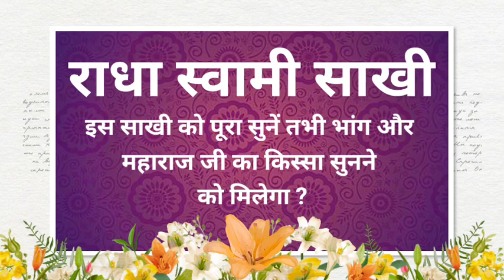भांग और महाराज जी का एक बहुत ही सुंदर किस्सा सुनो इस साखी में || Radha Soami Sakhi || Satguru Marg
{ 27 MARCH 2022 RADHA SOAMI SAKHI }

COPYRIGHT RELATED:- This Video is a hindi video and its audio & video copyright is owned by Satguru Marg channel

{ 𝘼𝙋𝙋𝙀𝘼𝙇 }
𝙏𝙝𝙞𝙨 𝙖𝙥𝙥𝙚𝙖𝙡 𝙞𝙨 𝙖 𝙚𝙭𝙩𝙧𝙚𝙢𝙚𝙡𝙮 𝙞𝙢𝙥𝙤𝙧𝙩𝙖𝙣𝙩 𝙖𝙥𝙥𝙚𝙖𝙡, 𝙥𝙡𝙚𝙖𝙨𝙚 𝙡𝙞𝙨𝙩𝙚𝙣 𝙘𝙖𝙧𝙚𝙛𝙪𝙡𝙡𝙮.
𝙫𝙞𝙙𝙚𝙤𝙨 𝙬𝙝𝙞𝙘𝙝 𝙬𝙚 𝙪𝙥𝙡𝙤𝙖𝙙𝙚𝙙 𝙤𝙣 𝙩𝙝𝙞𝙨 𝙘𝙝𝙖𝙣𝙣𝙚𝙡 𝙖𝙧𝙚 𝙩𝙧𝙪𝙚𝙡𝙮 𝙗𝙖𝙨𝙚𝙙 𝙤𝙣 𝙨𝙥𝙞𝙧𝙞𝙩𝙪𝙖𝙡𝙞𝙩𝙮 .𝙩𝙝𝙚 𝙩𝙝𝙪𝙢𝙗𝙣𝙖𝙞𝙡𝙨 𝙖𝙣𝙙 𝙩𝙞𝙩𝙡𝙚𝙨 𝙨𝙚𝙚𝙢𝙨 𝙩𝙤 𝙗𝙚 𝙨𝙖𝙢𝙚 𝙗𝙪𝙩 𝙩𝙝𝙚 𝙩𝙤𝙥𝙞𝙘𝙨 𝙤𝙧 𝙘𝙤𝙣𝙩𝙚𝙣𝙩 𝙞𝙨 𝙨𝙤 𝙢𝙪𝙘𝙝 𝙙𝙞𝙛𝙛𝙚𝙧𝙚𝙣𝙩. 𝙋𝙡𝙚𝙖𝙨𝙚 𝙧𝙚𝙫𝙞𝙚𝙬 𝙙𝙚𝙚𝙥𝙡𝙮 𝙢𝙮 𝙫𝙞𝙙𝙚𝙤𝙨. 𝙒𝙖𝙩𝙘𝙝 𝙚𝙖𝙘𝙝 𝙫𝙞𝙙𝙚𝙤𝙨 𝙩𝙝𝙚𝙣 𝙮𝙤𝙪 𝙢𝙖𝙮 𝙛𝙞𝙣𝙙 𝙏𝙝𝙚𝙮 𝙖𝙧𝙚 𝙖𝙡𝙡 𝙙𝙞𝙛𝙛𝙚𝙧𝙚𝙣𝙩. 𝙏𝙝𝙚 𝙥𝙪𝙧𝙥𝙤𝙨𝙚 𝙤𝙛 𝙩𝙝𝙞𝙨 𝙘𝙝𝙖𝙣𝙣𝙚𝙡 𝙞𝙨 𝙣𝙤𝙩 𝙩𝙤 𝙝𝙪𝙧𝙩 𝙖𝙣𝙮 𝙧𝙚𝙡𝙞𝙜𝙞𝙤𝙪𝙨 𝙤𝙧𝙜𝙖𝙣𝙞𝙯𝙖𝙩𝙞𝙤𝙣 𝙗𝙪𝙩 𝙩𝙤 𝙘𝙤𝙣𝙣𝙚𝙘𝙩 𝙖𝙡𝙡 𝙥𝙚𝙤𝙥𝙡𝙚 𝙬𝙞𝙩𝙝 𝙙𝙚𝙫𝙤𝙩𝙞𝙤𝙣. 𝘼𝙡𝙨𝙤 𝙩𝙝𝙞𝙨 𝙞𝙨 𝙖 𝙣𝙤𝙣 𝙥𝙧𝙤𝙛𝙞𝙩 𝙤𝙧𝙜𝙖𝙣𝙞𝙯𝙖𝙩𝙞𝙤𝙣 𝙘𝙝𝙖𝙣𝙣𝙚𝙡 𝙩𝙝𝙖𝙣𝙠 𝙮𝙤𝙪